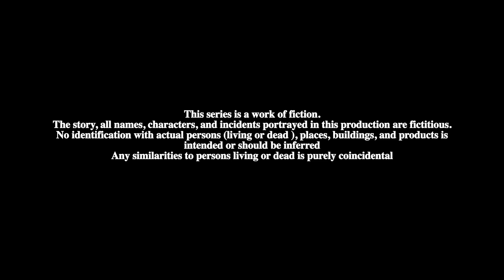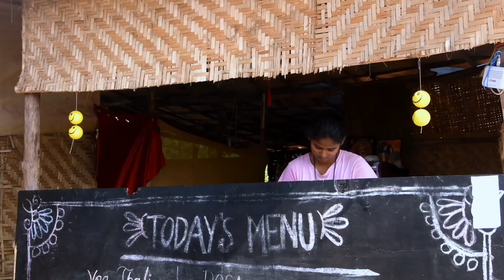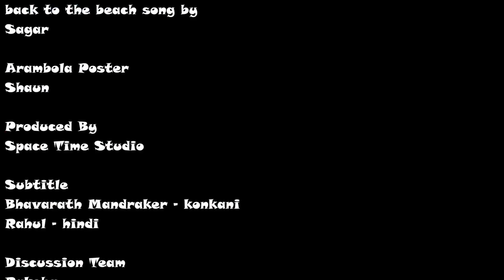Arambola - Episode 3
Created and filmed in Goa